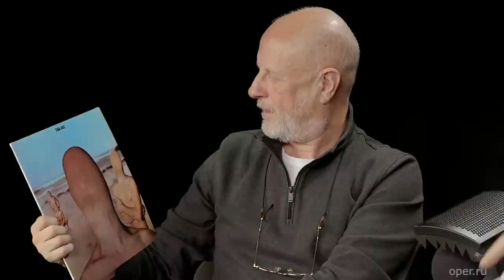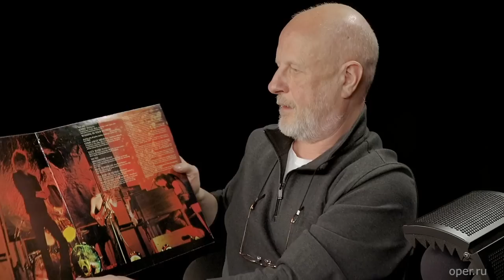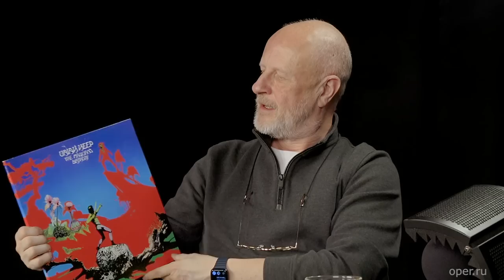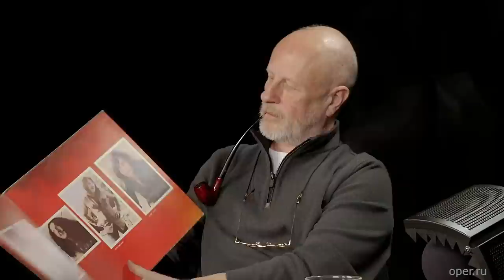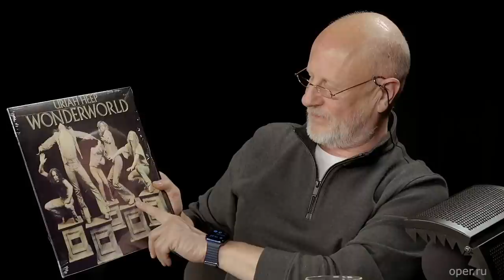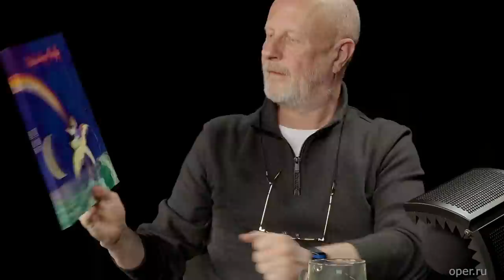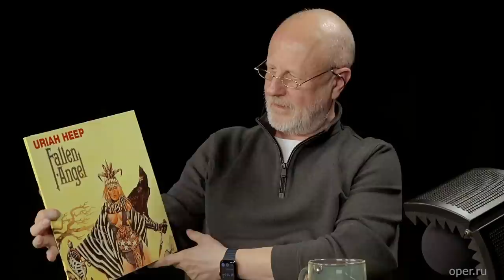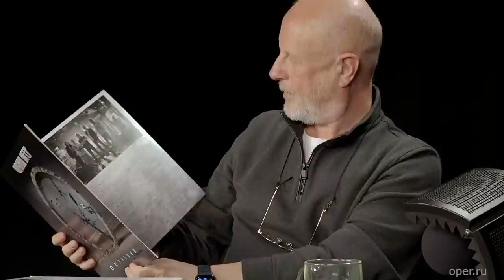Дмитрий Пучков и Алексей Рыбин про группу Uriah Heep